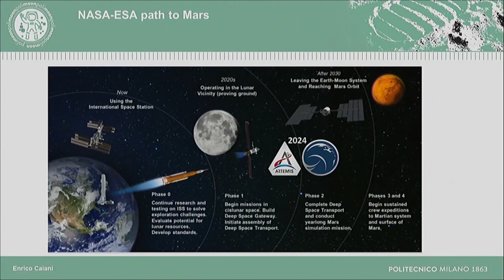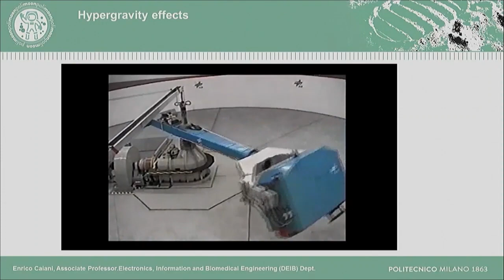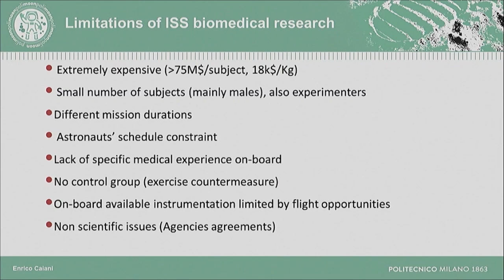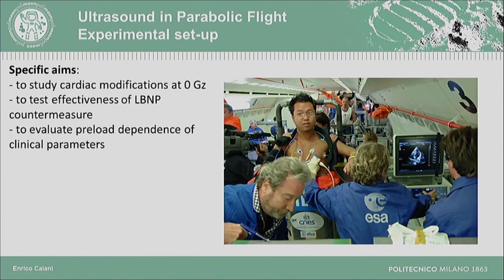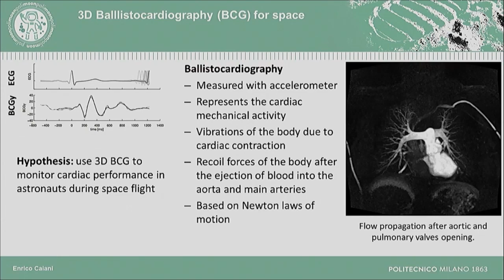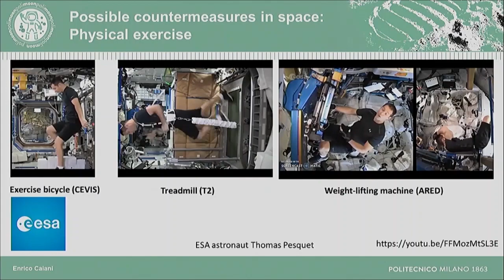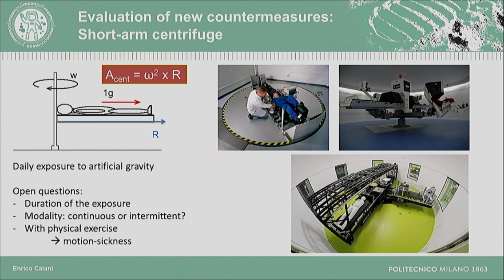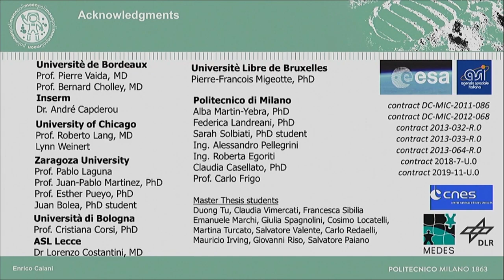POLImoon - From Earth to Space: biomedical cardiovascular research for space missions (E.G. Caiani)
Future space exploration class missions increase the complexity of the scenarios relevant to the risk connected to human spaceflight. In order to be prepared mitigating such risks and developing proper countermeasures, several opportunities of research in the biomedical field are available, both as space analogues and through experiments using the International Space Station (ISS).

In this scientific seminar, the experience cumulated @POLIMI in the last fifteen years during several studies in the field of cardiovascular research in microgravity by  Prof. Caiani and his team will be shared, together with future directions of research from Earth to Space and viceversa.